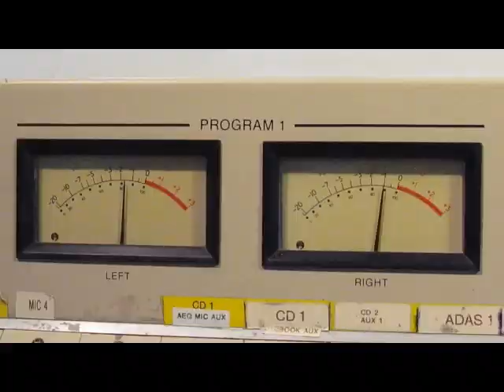Gente Sexy Presenta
Adelanto de la serie de Gente Sexy; todo lo que pasa en un programa de radio.
Gente Sexy: lunes a viernes 10 a 13  en FM Blue 100.7